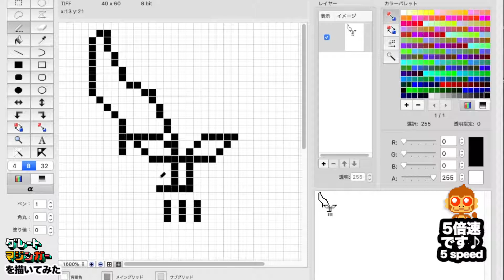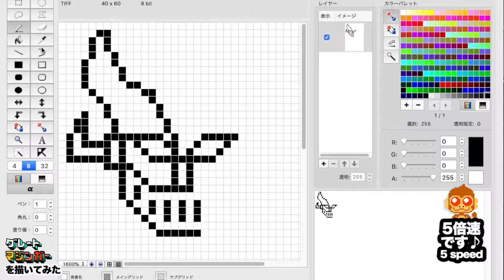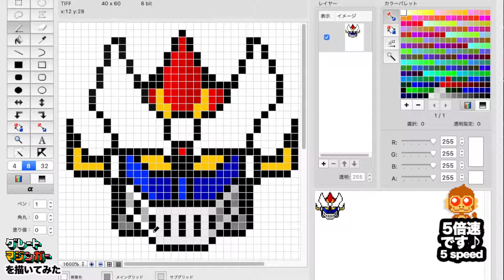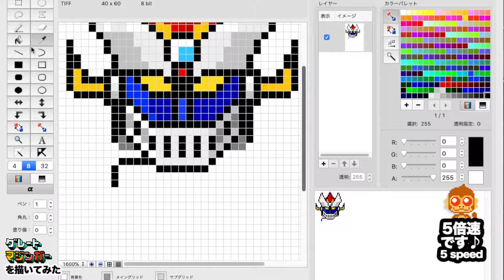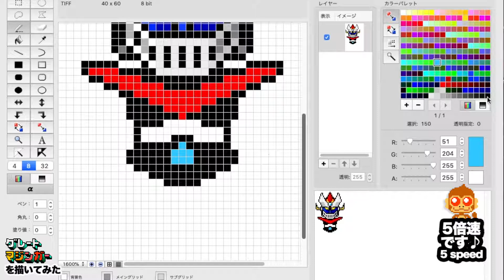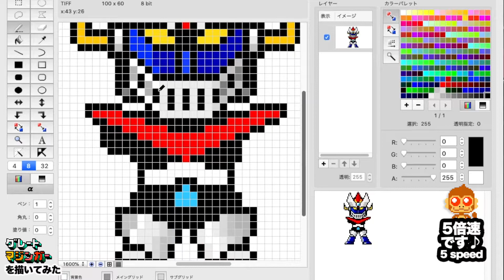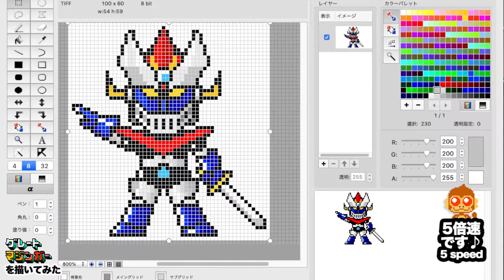【ドット絵】グレートマジンガーを描いてみた / pixel art - Great Mazinger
グレートマジンガーのアイコンをドット絵で描いてみました。(ピクセルガロー未掲載)

 頭身は私が作ったプラモデルを参考にしました。

0:00 オープニング
2:00 制作途中段階[1]
5:00 制作途中段階[2]
7:30 まもなく完成
8:00 エンディング